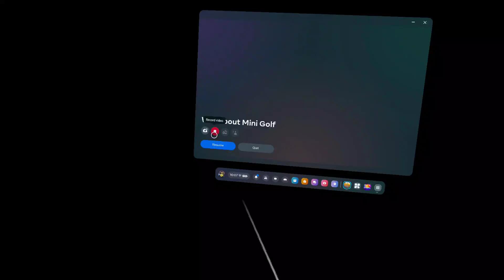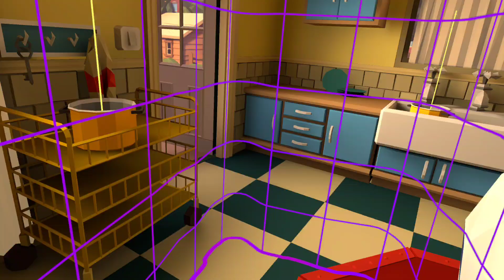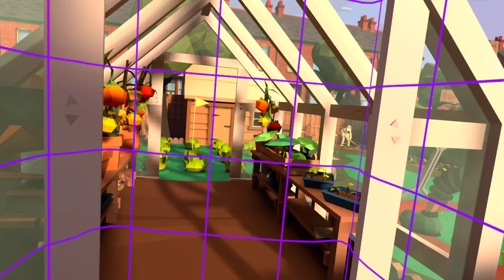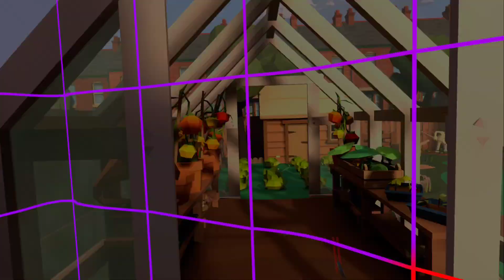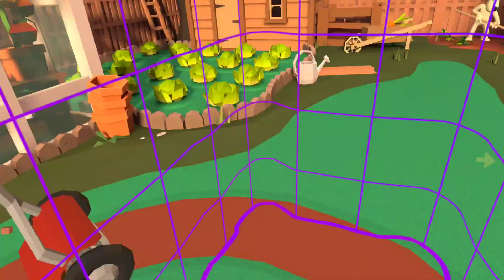walkabout mini golf Wallace & Gromit